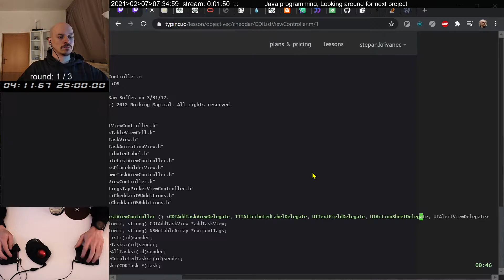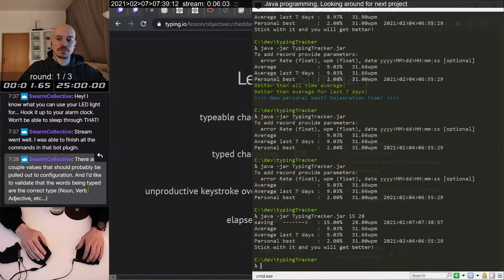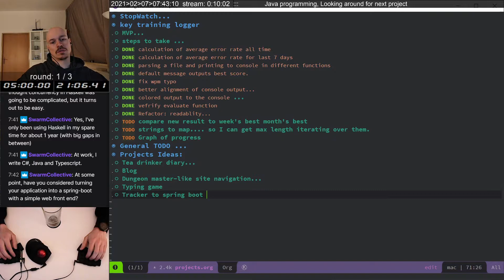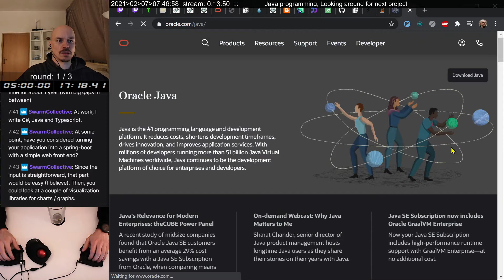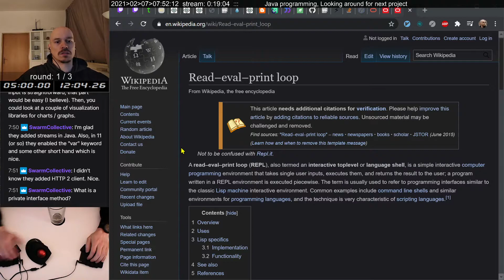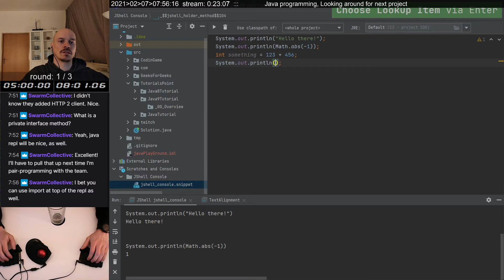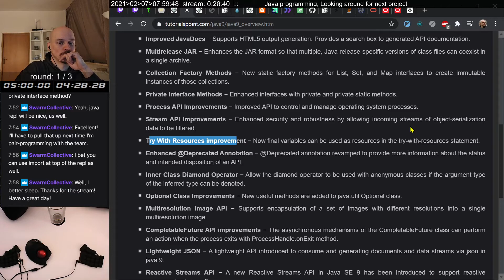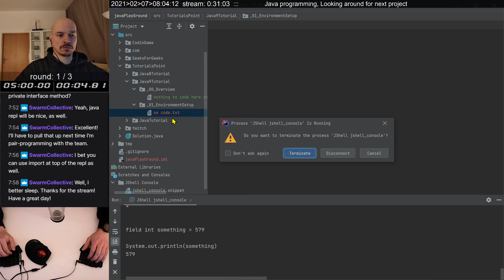Programming Workout #445 JAVA Building application